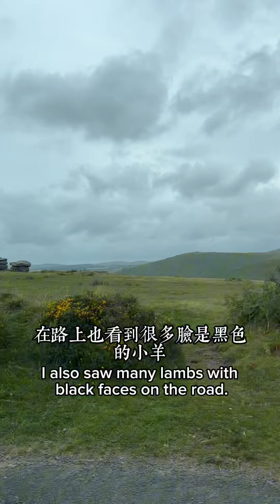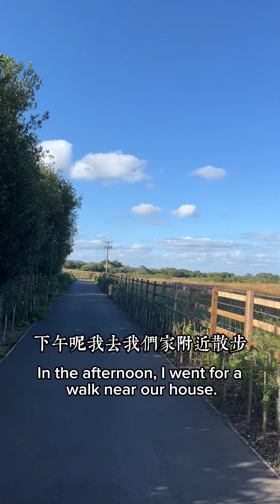Mini travel vlog series Episode 10 Dartmoore + Tavistock + Making cream tea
Hey! Are you enjoy content like this? This is just a small piece of sample of what I am going to do in my next offer 😍Inside my membership  Learn advanced Taiwanese mandarin with fun vlog of Cecilia
I will release a video vlog along with 🤘reading material (transcripts) every month.
It includes
🤘intermediate grammar points
🤘intermediate level vocabulary
🤘intermediate level expressions that you won’t learn on the textbooks
🤘homework & feedback

Pretty much like this mini vlog that I made here but in longer form. And will have me talking more in the video while filming (as now I am traveling, it’s not so convenient to do so) but I am trying my best for now☺️

If you love this type of learning, want to learn intermediate, advanced level Taiwanese mandarin, practice reading traditional Chinese characters, join early bird waitlist to my Vlog membership plan (the waitlist is in my profile link)
Join the list so you get limited super bonus 😘